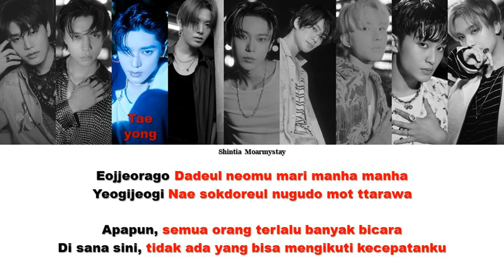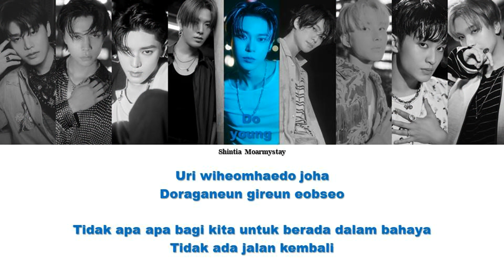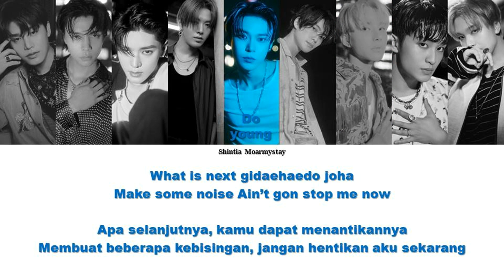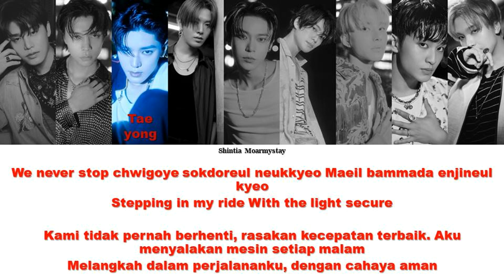NCT 127 - BRING THE NOIZE || SUB INDO LIRIK/LYRICS ROM INA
TITLE : BRING THE NOIZE

Hello! ^^